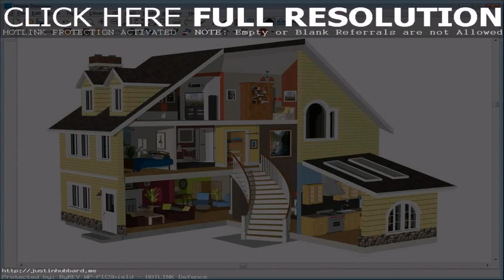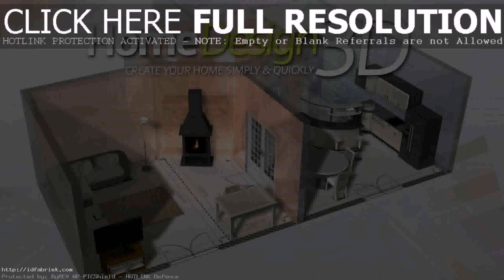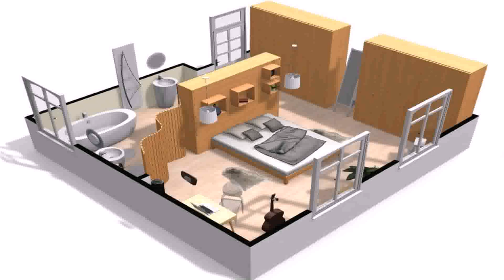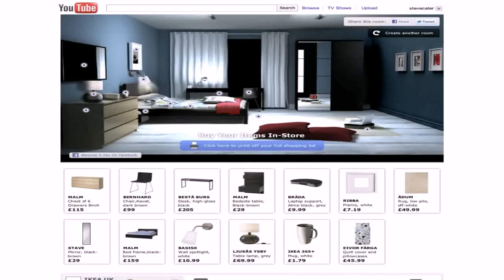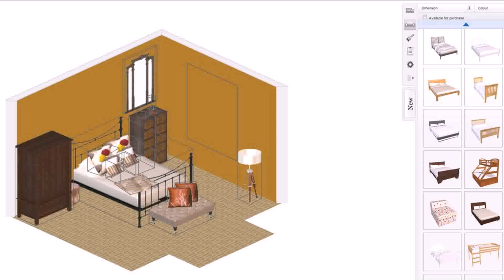Make Home Design Online Game (see description)